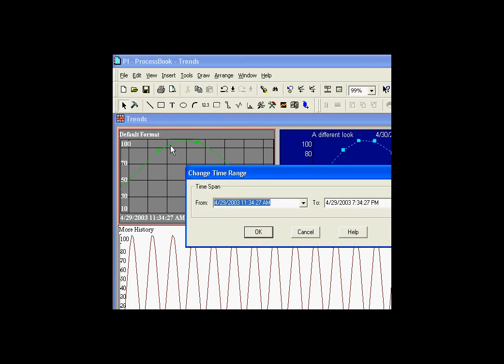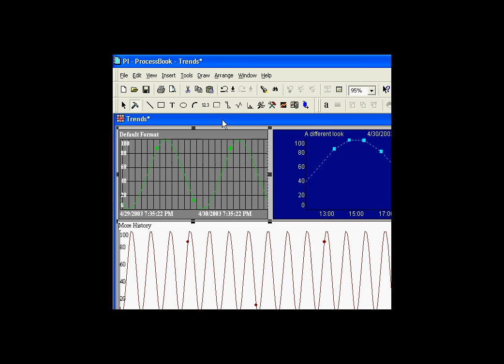OSIsoft: SetTimeRange vs. SetStartandEndtime . v1.3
SetTimeRange changes starttime and endtime temporarily. SetStartandEndtime changes the starttime and endtime configured in a trend.

you can see where this video is in the sequence of videos on this topic.